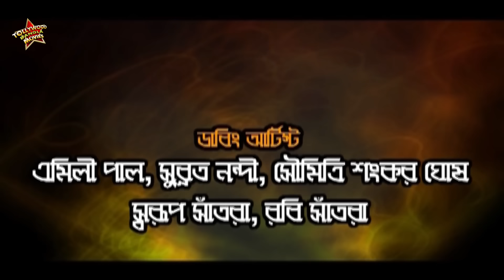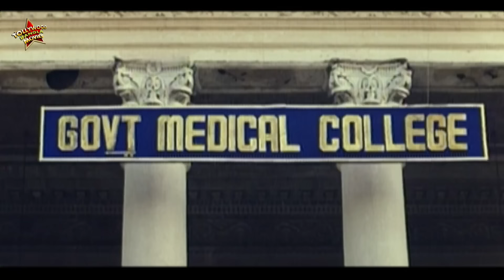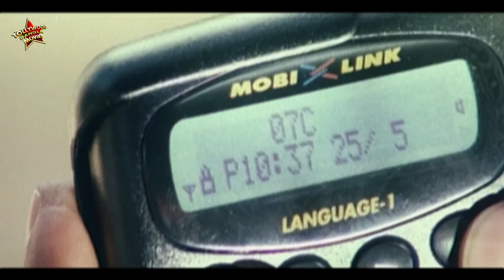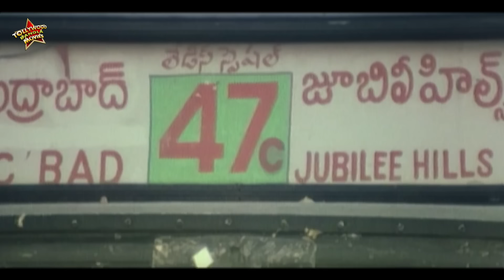Premer Shapath | South To Bengali Dub Film | Srikant, Saundarya, Prithviraaj | Tollywood Movies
TOLLYWOOD BANGLA MOVIES presents Bengali full movie premershapath ( প্রেমেরশপথ), which was released in the year 2013, Directed by: S_V_Rajkumar, starring : srikant, saundarya, prithviraaj, Etc

Movie Credits :
Film.      :  Premer Shapath ( প্রেমের শপথ )
Director : S.V.Rajkumar
Starring : Srikant, Saundarya, Prithviraaj, Etc.
Music Director(s) : Deva
Release : 2013